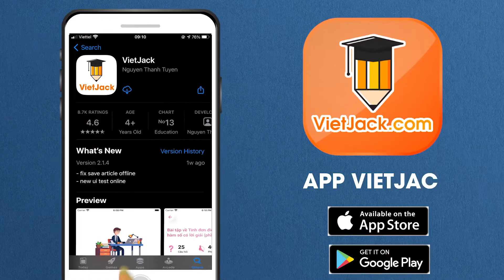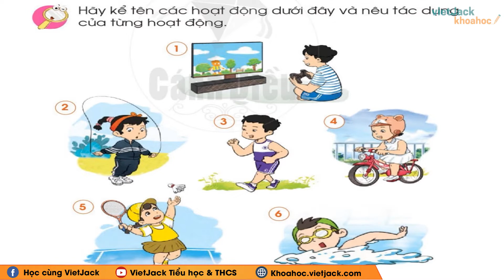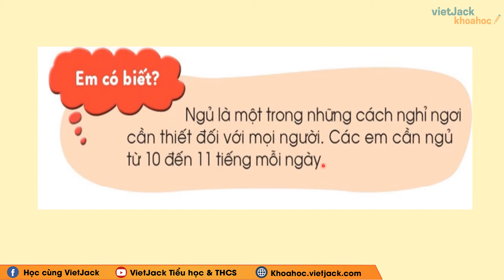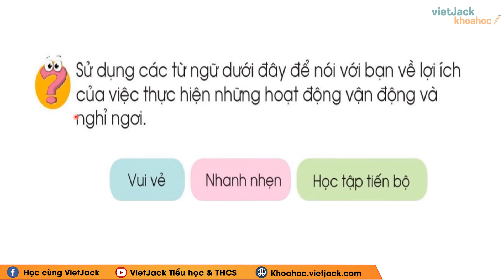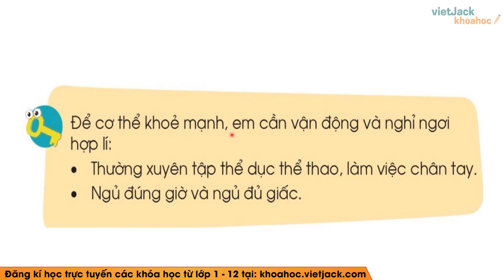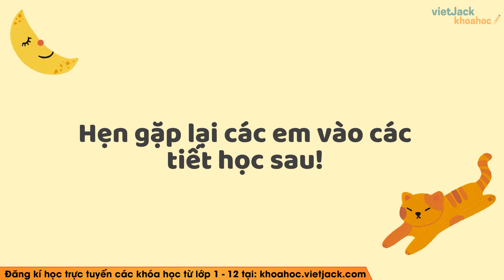Tự nhiên xã hội lớp 1 - Cánh diều | Bài 17: Vận động và nghỉ ngơi - trang 112, 113, 114 (HAY NHẤT)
Tự nhiên xã hội lớp 1 - Cánh diều - Bài 17 - Vận động và nghỉ ngơi - trang 112, 113, 114, 115

Vận động và nghỉ ngơi là bài học quan trọng trong chương trình Tự nhiên xã hội 1 - Cánh diều. Trong bài giảng này, cô sẽ giúp các em tìm hiểu tất cả các kiến thức trọng tâm nhất bài học. Từ đó, các em sẽ giải các dạng bài tập từ cơ bản nhất đến nâng cao. Các em chú ý theo dõi bài học cùng cô nhé !

▶ Danh sách các bài học môn Tự nhiên xã hội 1 - Cánh diều - Cô Hà Diệu Linh: